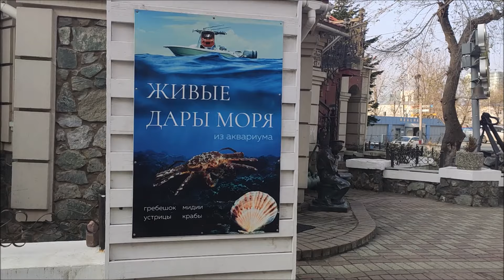Купание в ноябре, б. Фёдорова. Владивосток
ноябрь 2024